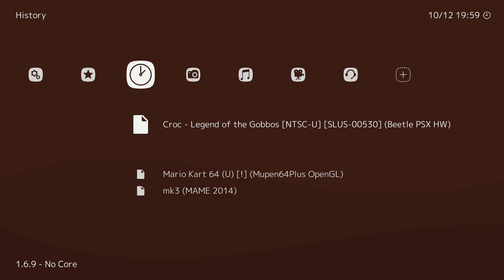Croc: Legend of the Gobbos 3/4